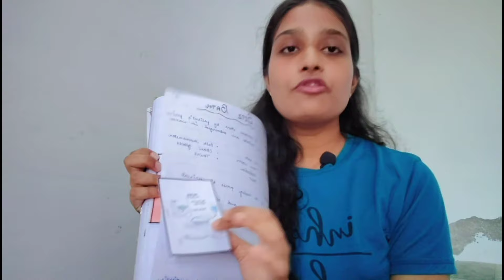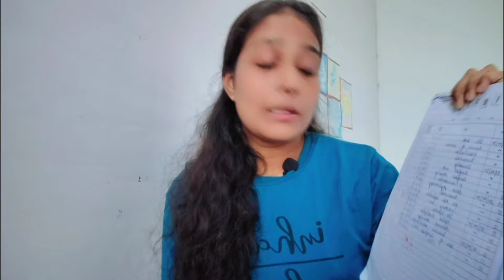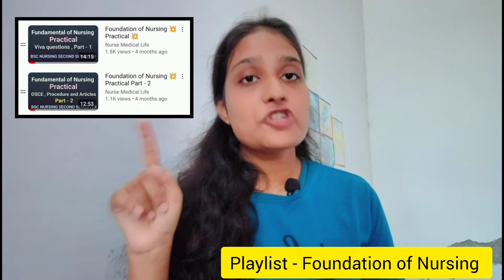Adult Health Nursing| Practical Doubts | BSC NURSING 3 SEMESTER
"Adult Health Nursing
Practical Doubts Cleared!
 BSc Nursing 3rd Sem"

"Solve your practical doubts in Adult Health Nursing! This video covers key concepts, nursing interventions & health assessments for BSc Nursing 3rd semester students."

Video link 👆

Video link 👆

Video link 👆

Video link 👆

Adult Health Nursing
BSc Nursing
3rd Semester
Practical Doubts
Nursing Students
Medical-Surgical Nursing
Nursing Education
Health Assessment
Nursing Interventions
Nursing Studies